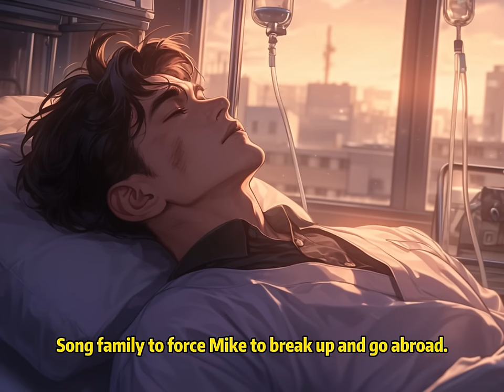📕My Wife Left Me for Her Ex's Call While I Was Critically Ill in Bed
📖 Story Synopsis:
I know Diana doesn't like me. She only married me out of spite for her ex-boyfriend.
Three years after our marriage, their scandal was all over the trending searches.
I was mocked by netizens as a cheating husband.
But I never got angry at her, nor would I divorce her.
She doesn't know that I'm dying, and I just want to spend my remaining time by her side.
Yet, even this small wish of mine, she is unwilling to fulfill.